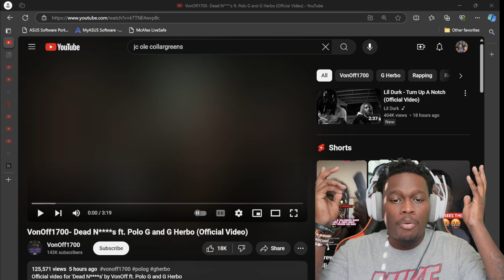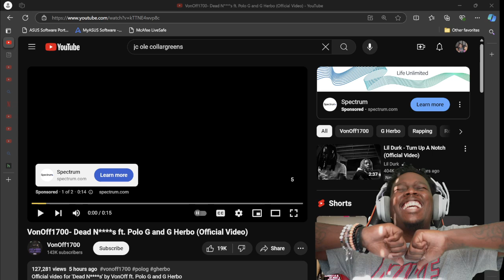VonOff1700 X G Herbo X Polo G “Dead N****s” (REACTION!!)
AreYouTherious Reacts To -